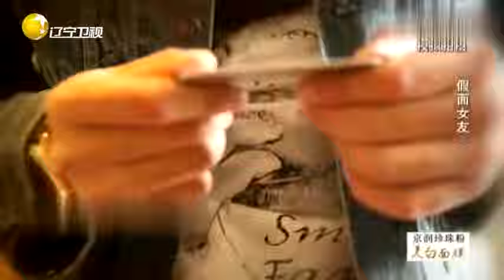完美告白：小夥愛上30歲離異婦女，深情向她求婚，心都被紮碎了#完美告白